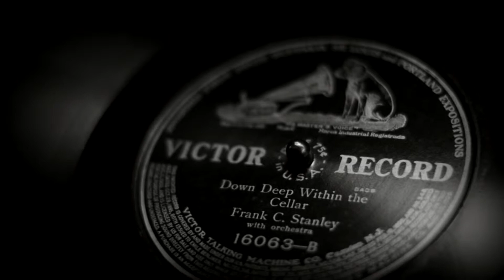Frank C. Stanley - Deep Within The Cellar - Recorded 11/29/1905 (Victor 16063)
Frank C. Stanley (29 December 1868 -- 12 December 1910) was a bass-baritone singer, stage performer and banjoist who made many early gramophone recordings on disc and cylinder during the 1890s and the 1900s. His real name was William Stanley Grinsted. He was born on 29 December 1868 in Orange, New Jersey. From 1891 onwards he made banjo recordings for the Edison Phonograph Company under his own name. When he started to make vocal recordings, he did that under the Frank Stanley pseudonym. In the early 1900s he organized the Columbia Quartet, and in 1906 it was renamed the Peerless Quartet when it started to record for companies other than Columbia. He died of pleurisy on 12 December 1910 at his home in Orange.